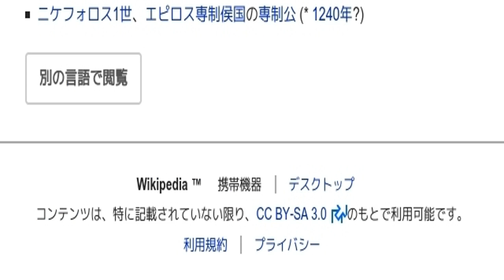「1296年」とは ウィキ動画